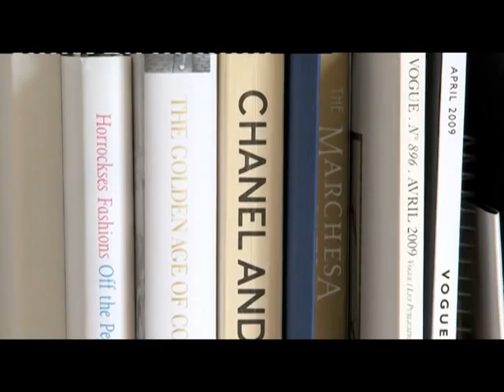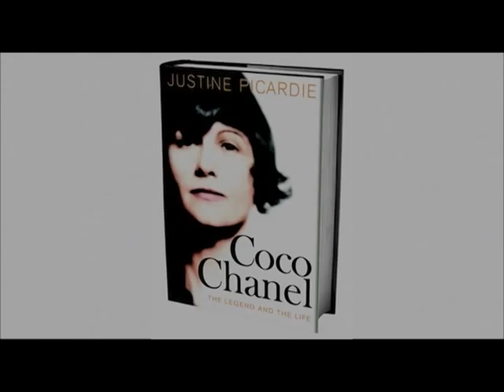'COCO CHANEL: THE LEGEND AND THE LIFE' / JUSTINE PICARDIE / DIRECTION: R. KORAL